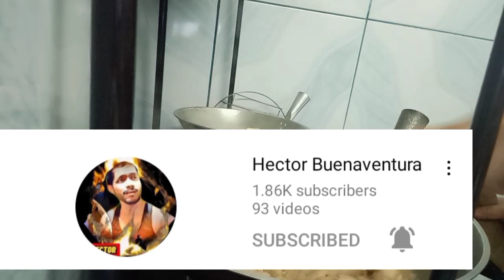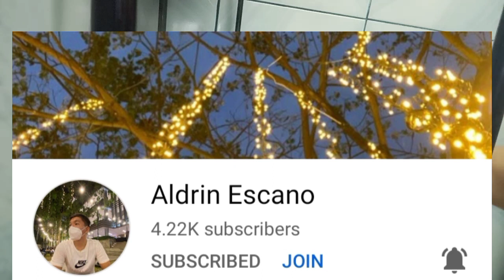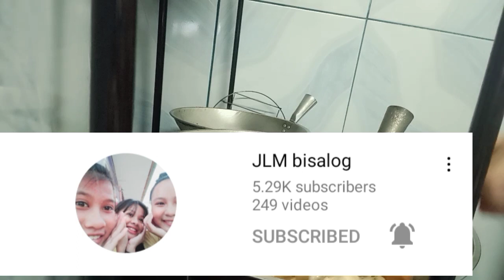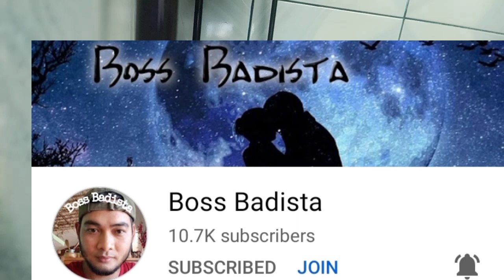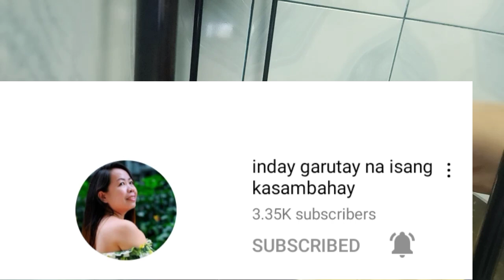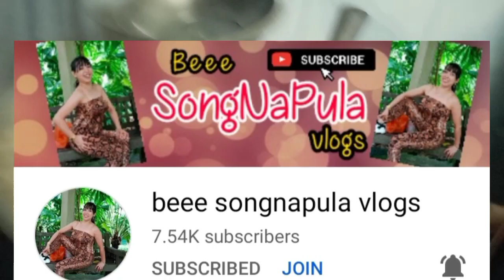MAPAPA WOW KAYO DITO SA LUTO KO PININYAHANG MANOK || SPECIAL RECIPE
MAPAPAWOW SA LUTO KO PININYAHANG MANOK SS TWIN'S VLOG 56THVIDEOS #11-15-21